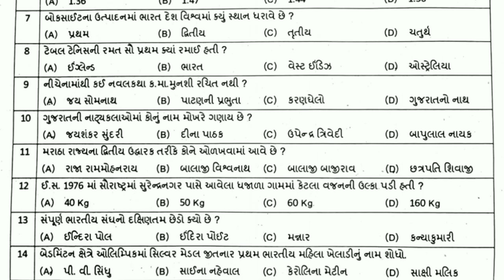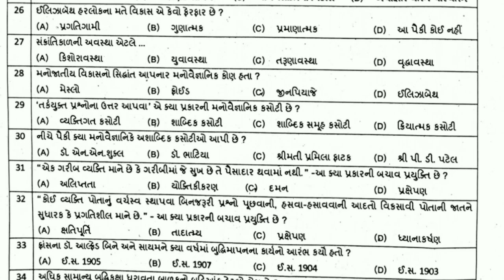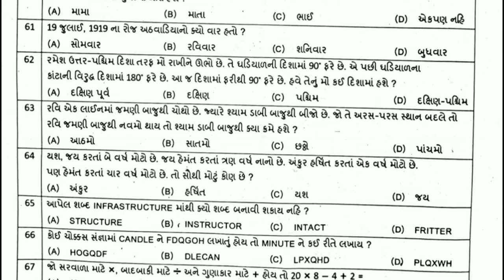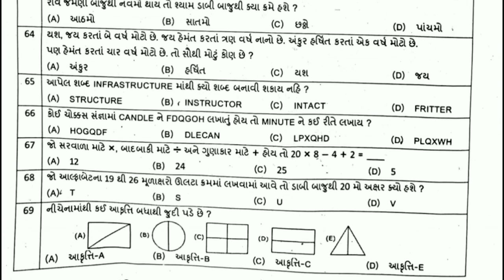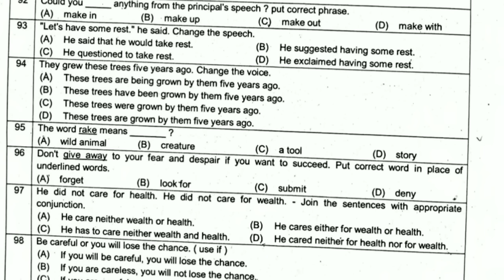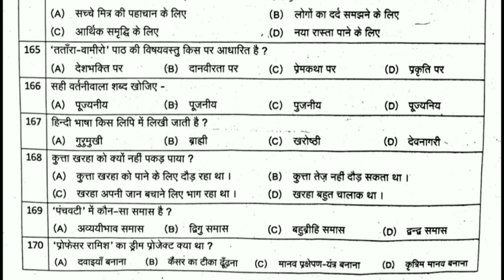Tat paper 2018